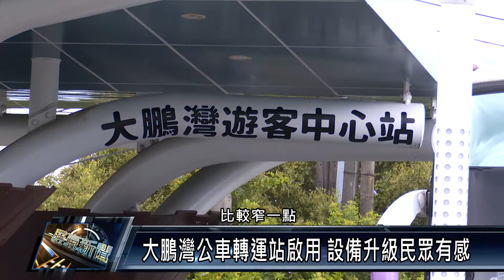東港鎮/產業交通 111 0606 大鵬灣公車轉運站啟用 設備升級民眾有感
大鵬灣國家風景區管理處趁疫情期間提升硬體設施迎客，斥資1974萬將原本遊客中心前的小型轉運站升級為中型轉運站，近期完工啟用，舒適的候車空間，以及打通省道台17線和環灣道路後，便利的乘車環境，讓民眾超有感。